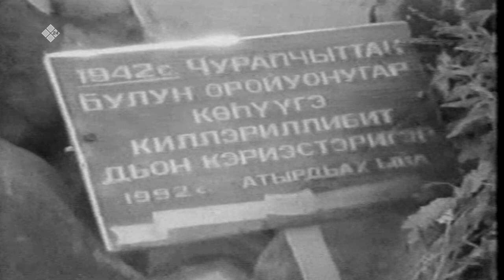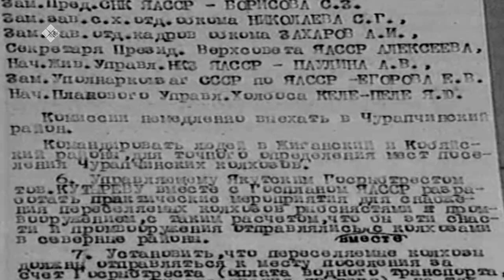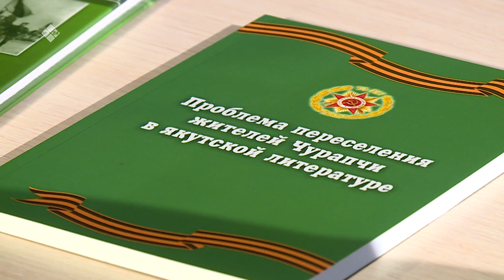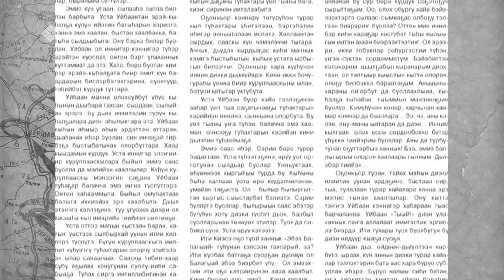Улуу Кыайыы 75 сыла (21.02.20)